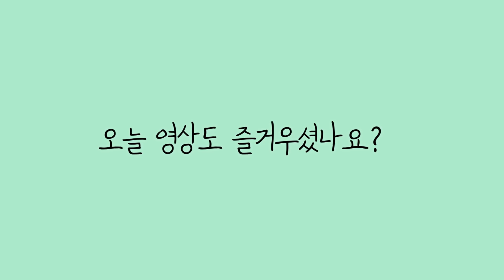사무실에서 몰래 빅사이즈 원피스👗쇼핑하다가 대표님 전화옴??!??!😖😖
안녕하세요 체리들🍒🍒🍒🍒🍒

오늘 쇼핑은 일하다가 잠깐 땡땡치면서 하는 쇼핑입니다🤗
그럼 누구보다 빠르고 정확하게 후딱!
주문까지 완료하는게 키!포인트!!💖💖💖

[ENG]
Hello cherries 🍒🍒🍒🍒🍒

Take advantage of free time to shop online 🤗
Then it is faster and more accurate than anyone else!
The key is to complete the order! Keypoints!!💖💖💖

[TAIWANESS]
你們好 櫻桃🍒🍒🍒🍒🍒

趁工作的空擋來逛街🤗
然後比任何人都更快，更準確！
最重要的是要下單！Keypoint！！！